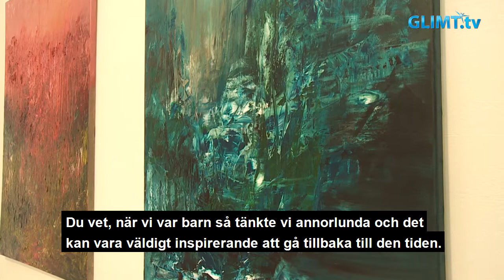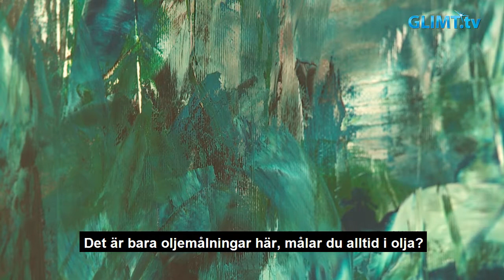Hon målar minnen från barndomen i Polen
Konstnären Jolanta Nowaczyk är född 1980, verksam i Borås och har målat i ca femton år. Nu ställer hon ut i Karlstad för första gången. Hon kommer från Polen och hamnade i Sverige av en slump när hon fick ett beställningsjobb här och blev kvar när hon träffade sin man.
Målningarna är inspirerade av barndomsminnen och hon målar alltid i olja numera.
Utställningen på Galleri Bergman i Karlstad pågår till den 23 september 2017.